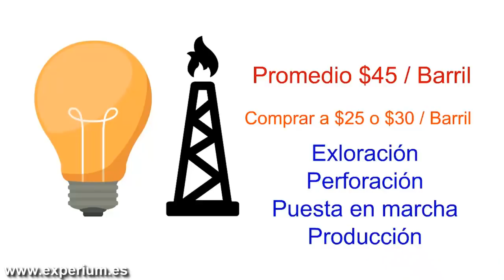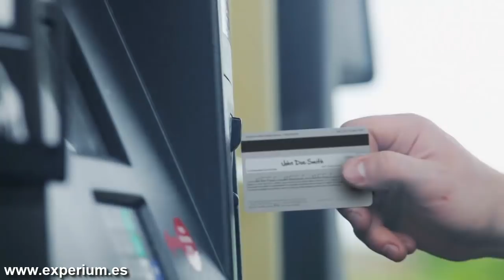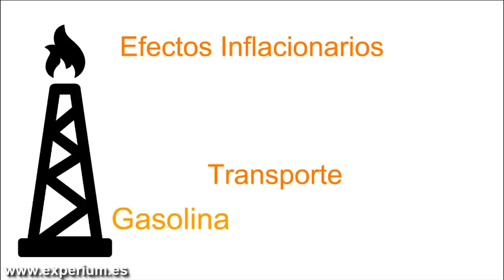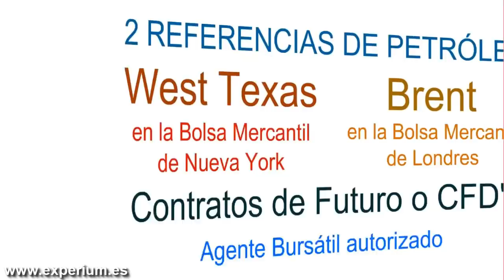PORQUE SUBE EL PETROLEO, EXPLICACIÓN SIMPLE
▼ABRIR▼ COMO INVERTIR EN PETROLEO,  Porque SUBE el precio del PETROLEO y como te puedes beneficiar de esa subida o esa bajada.

// CONECTA CONMIGO //

Vídeos imprescindibles